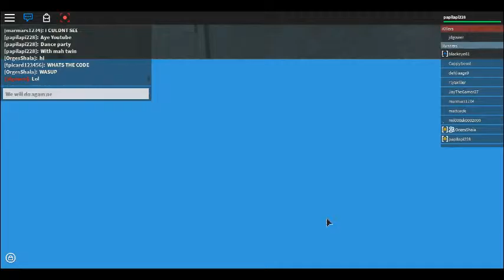Roblox Deathrun: Dance Party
Dance party in da houseeeeeeeeee